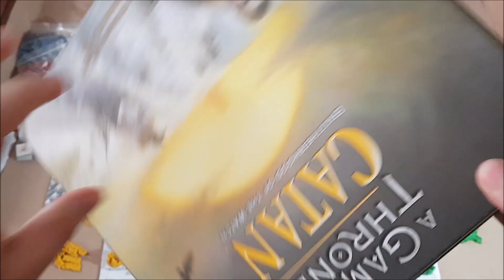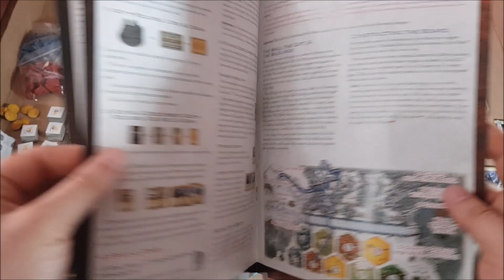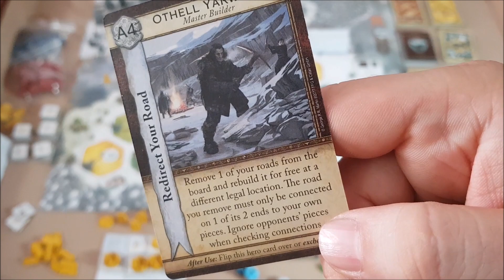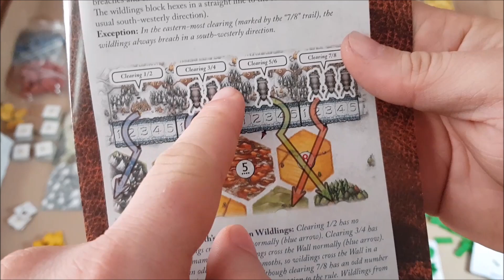სამაგიდო თამაში - Catan Brotherhood of the Watch - მიმოხილვა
კატანი - ღამის გუშაგთა საძმო. ვინტერფელის ლორდისგან გუშაგებს დავალება აქვთ - მოაძლიერონ კედლისაქეთა სოფელი სახელად "საჩუქარი", დაარეკრუტონ ახალი გუშაგები, გამოიყენონ თავიანთი ძლევამოსილი ლიდერები და მათი შესაძლებლობები, რათა დაიცვათ კედელი "გარეულების" შემოღწევებისგან. თუმცა, გუშაგთა შორის შიდა დაპირისპირებაც მძვინვარებს და ხშირად ძალაუფლების სანაცვლოდ მოთამაშეები, მანს რაიდერსა და ტორმუნდ გოლიათებისრისხვასთანც ამყარებენ კონტაქტს, რათა მათი ოპონენტების დასახლებები დაარბიონ და წარმოება შეაჩერონ.

ძალიან კარგი ალტერნატივა კატანისა, რომელიც აუცილებლად უნდა გასინჯოთ..

გამოიწერეთ ჩვენი არხი და ითამაშეთ მეტი ბორდგეიმები!!!